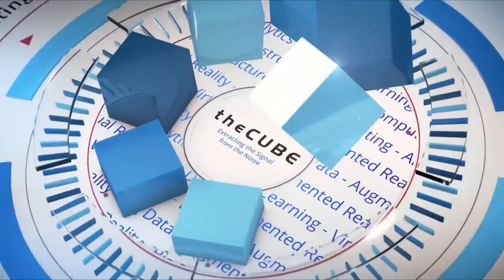Day 2 Kickoff | AWS Public Sector Summit 2019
John Furrier & Rebecca Knight kicks off day 2 at AWS Public Sector Summit 2019 in Washington, D.C.